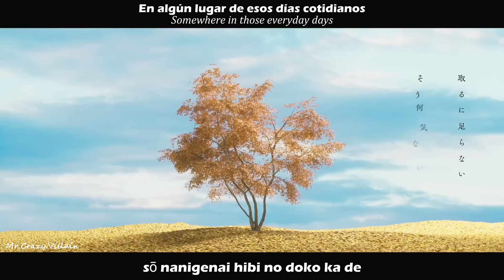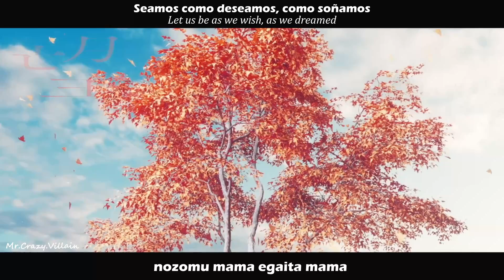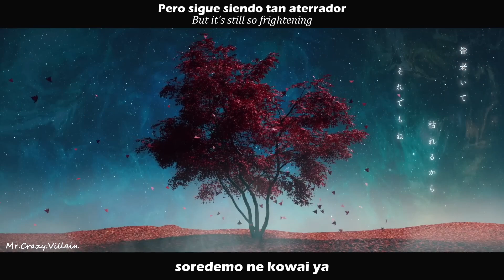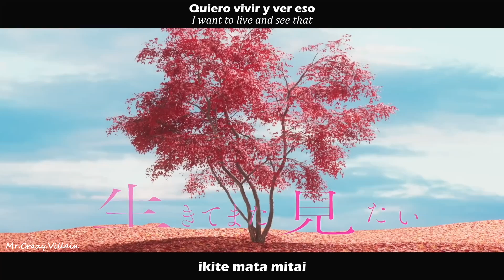「 月詠み 🌼」Falling Leaves by Tsukuyomi [Sub español, Sub ingles y Romaji 🌸]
🌸POR FAVOR LEER LA DESCRIPCIÓN🌺
🌺PLEASE READ THE DESCRIPTION (VERY IMPORTANT) 🌺

Buenos días, tardes o noches, chicos y chicas, ¿cómo están?, yo aprovechando al máximo mi tiempo y refiriéndonos a esto, después de mucho tiempo, Tsukuyomi ha subido un nuevo video musical, que genial!, y quise traerlos lo más rápido posible, así que aquí lo tienen, también quería ofrecerles perdón por los anteriores parones sin tener un nuevo video traducido o las canciones que me piden, la verdad no me siento muy bien sobre todo por el estrés de mi vida y más las responsabilidades, aun así, no voy a rendirme, cuiden mucho su salud mental es muy importante, además si tienen más músicas que quieran que traduzca pueden ponerlo en la caja de comentarios.
Y hasta la próxima CHAU (☞ﾟヮﾟ)☞

Con respecto a la música pues esta genial, me agrada que siga manteniendo el sentimiento y las letras que caracteriza a Yurry Canon, esta vez inspirándonos a vivir a pesar de que nos alejemos de alguien, estaré esperando a la siguiente canción de este artista, bueno hasta otra.

y si pueden apóyenlo.

*･ﾟﾟ･*:.｡..｡.:*ﾟ:*:✼✿　　*･ﾟﾟ･*:.｡..｡.:*ﾟ:*:✼✿　　*･ﾟﾟ･*:.｡..｡.:*ﾟ:*:✼✿ *･ﾟﾟ･*:.｡..｡.:*ﾟ:*:✼✿*･ﾟﾟ･*:.｡..｡.:*ﾟ:*:✼✿　　*･ﾟﾟ･*:.｡..｡.:*ﾟ:*:✼✿　　*･ﾟﾟ･*:.｡..｡.:*ﾟ:*:✼

Recordar que solo es una traducción por lo que no es con fines de lucro, también recordar que todo lo que se refiere a música, letra, composición y demás pertenece a sus respectivos autores que está en la parte de créditos(En este caso ユリイ・カノン / 月詠み).
Remember that it is only a translation so it is not for profit, also remember that everything that refers to music, lyrics, composition and others belongs to their respective authors that is in the credits part (In this case ユリイ・カノン / 月詠み).

Canción: 秋うらら / Falling Leaves/ Hojas Caidas
Artista: Tsukuyomi, YurryCanon / ユリイ・カノン / 月詠み
Vocal: Juna & mido
Piano: Yurry Canon
Batería：Nao k
Bajo: Tatsuya Doi (HANO)
Guitarra: Kentaro Fujii (HANO)
Ingeniero de grabación y mezcla: Namekawa Takahiro
Ingeniero de masterización: Takeo Kira (TEMAS)
Movie: Marirui